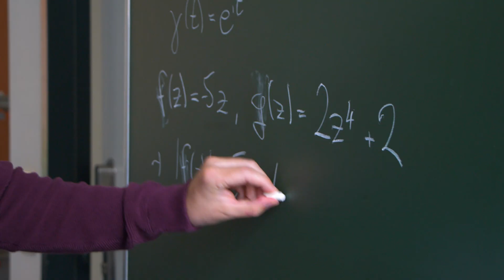Micha studiert Maschinenbau an der TU Ilmenau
"Mein Studiengang in drei Worten: herausfordernd, präzise und zufriedenstellend."

Wie ein Parcours, in dem man verschiedene Hindernisse bewältigen muss und am Ende stolz sein kann, ihn bewältigt zu haben - so beschreibt Micha sein Maschinenbaustudium. Wie es sich für Ilmenauer Studierende gehört, darf auch die Freizeit neben dem Studium nicht zu kurz kommen und die Erstiwoche und das Bergfest sind feste Termine im Kalender.

Für das NC-freie Bachelorstudium im Fach Maschinenbau kannst du dich jedes Jahr vom 15. Mai bis zum 15. Oktober bewerben.

Die Fakten:
⏰ Dauer: 7 Semester |  3 Semester
🤔 Berufsaussichten: Forschung und Entwicklung, Projektierung,  Produktions- und Forschungsmanagement, Technische Beratung, Qualitätssicherung- und kontrolle

"My study program in three words: challenging, precise and satisfying."

Like a course in which you have to overcome various obstacles and in the end you can be proud to have mastered it - this is how Micha describes his Mechanical Engineering studies. As befits Ilmenau students, they should not miss out on their free time alongside their studies, and the first week and the mountain festival are fixed dates on the calendar.

You can apply for the NC-free bachelor's program in Mechanical Engineering every year from May 15 to October 15. You can find more information about the Bachelor's program

The facts:
⏰ Duration: 7 semesters | 3 semesters
🤔 Job prospects: Research and development, project planning, production and research management, technical consulting, quality assurance and control